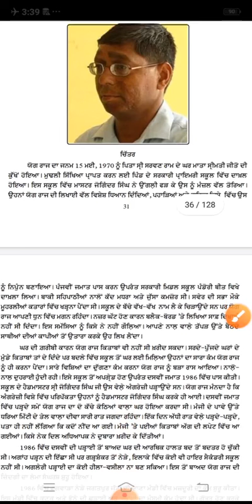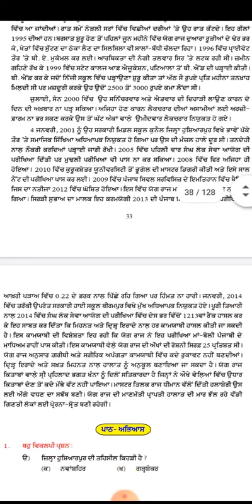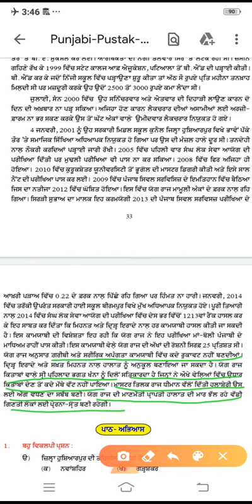ਪੰਜਾਬੀ ਪੁਸਤਕ-8 , ਦੂਜੀ ਭਾਸ਼ਾ , ਪਾਠ-8 ਗੋਦੜੀ ਦਾ ਲਾਲ - ਯੋਗਰਾਜ , ਲੇਖਕ - ਅਮਰੀਕ ਸਿੰਘ ਦਿਆਲ ।